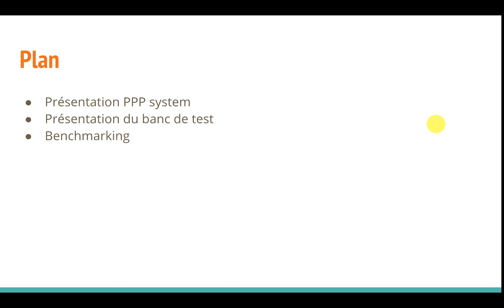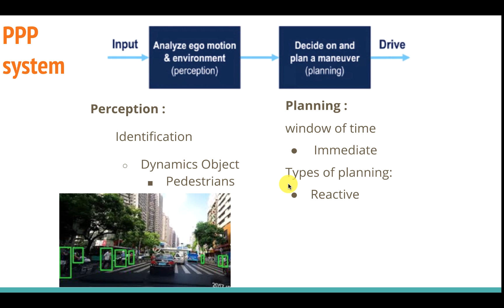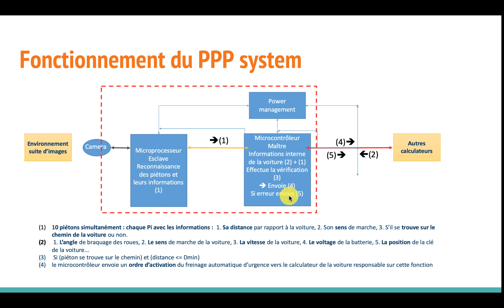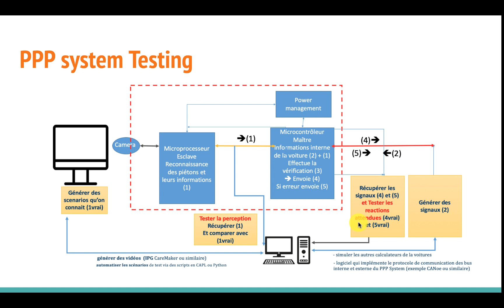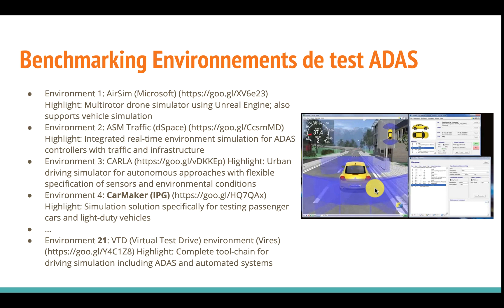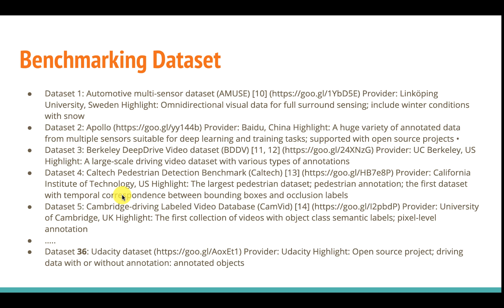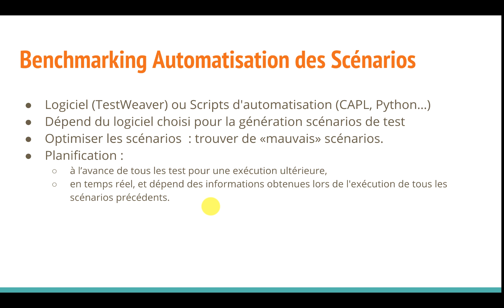Présentation Equipe Software Système ADAS